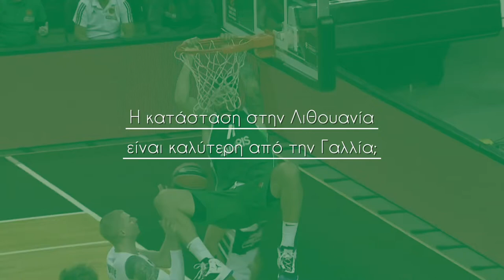Ο Ζόφρι Λοβέρν στο gazzetta!